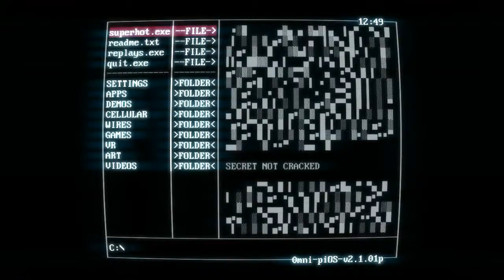Super Hot Gameplay Episode 1